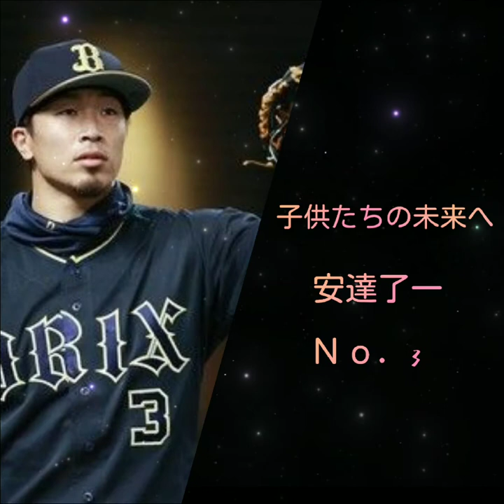オリックスの好きな選手の登場曲メドレー